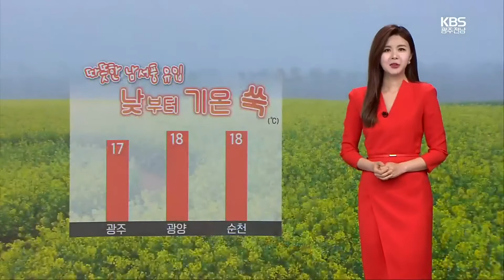[날씨] 광주·전남 내일 아침 쌀쌀, 서리·얼음 주의…낮부터 따뜻 / KBS 2022.03.23.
날이 포근해진 듯하지만, 아직 바람이 꽤 차갑습니다.

 특히 아침저녁으로는 따뜻한 옷차림 하셔야겠는데요,

 내일도 아침 기온 광주 3도, 나주와 장흥, 곡성 등 일부 지역은 영하권으로 떨어지겠습니다.

 기온이 크게 떨어지는 곳들은 서리가 내리거나 얼음이 얼 수도 있으니까요,

농작물 피해 없도록 대비하셔야겠습니다.

 내일 낮부터는 따뜻한 남서풍이 유입되면서 기온을 쑥 끌어올리겠습니다.

예년 이맘때보다도 2~3도가량 높은 기온으로, 포근하겠습니다.

 내일 대체로 맑겠고, 아침 기온 오늘보다 1~4도가량 낮겠는데요,

담양과 화순 -1도로 춥겠습니다.

 한낮 기온은 오늘보다 1~5도가량 높아, 일교차가 크게 벌어지겠습니다.

여수 15도, 구례 18도가 예상됩니다.

 목포의 낮 기온 14도, 신안 15도, 완도 17도로 포근하겠습니다.

 내일 바다의 물결은 전 해상에서 비교적 잔잔하겠습니다.

 금요일 저녁부터 토요일 오전 사이에 비 소식이 있는데요,

토요일 새벽에 전남 남해안과 지리산 부근은 시간당 30mm 이상의 강한 비가 내릴 수 있겠습니다.